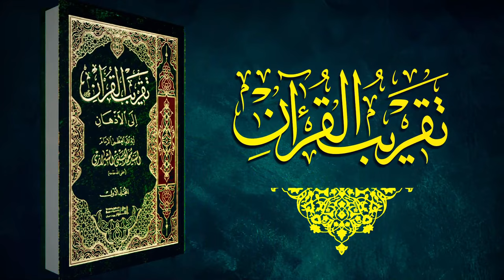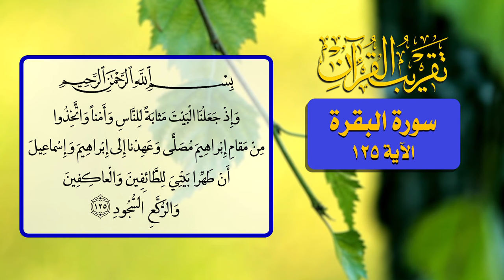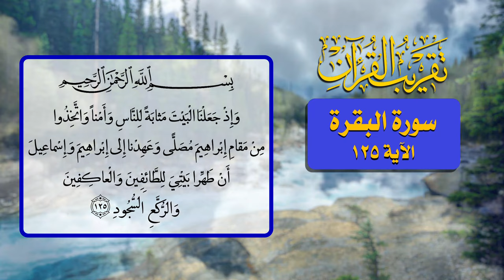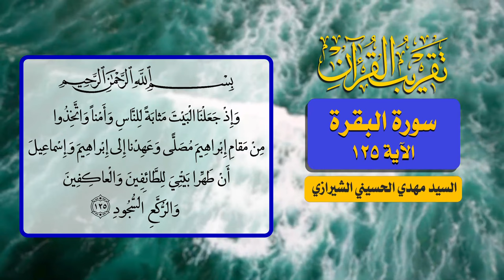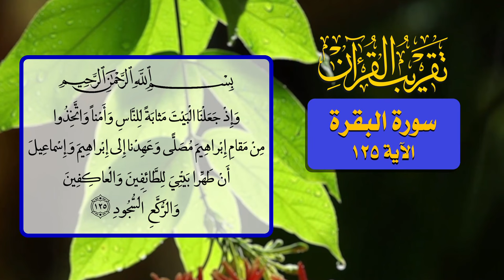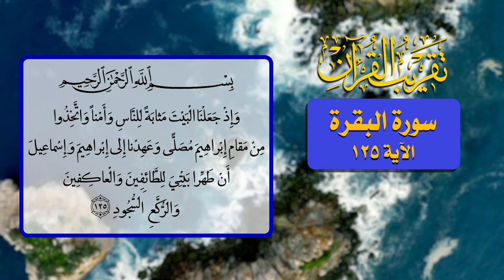66- تقريب القرآن - سورة البقرة الآية 125 - السيد مهدي الحسيني الشيرازي